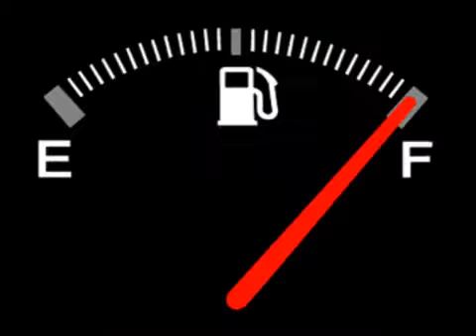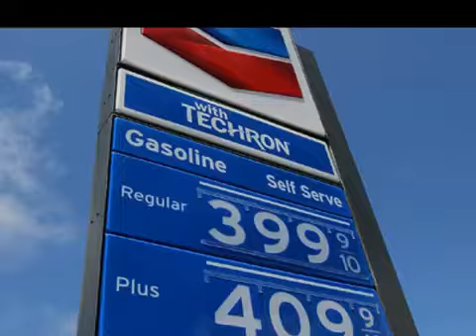NessaSary ft. 1 Slick - Im Flyy (UnOfficial Video)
NessaSary Brings You The VIDEO before the Video. New Song Off Her Lastest Project By Any Means NessaSary